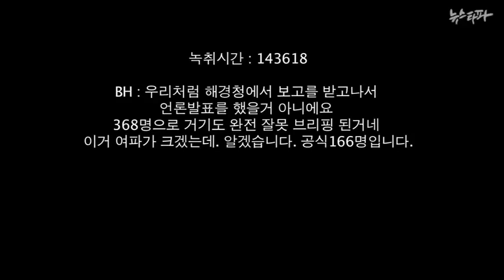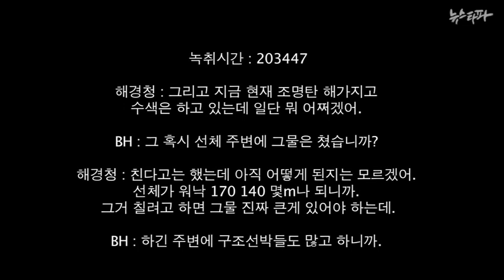세월호 침몰 당일 청와대 상황실-해경청 상황실 직통 통화내용 (2014.7.2)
세월호 참사 당일인 4월 16일과 다음날인 17일 청와대 상황실과 해경청 상황실 간의 직통 전화 통화내용이 공개됐다. 세월호 참사 국조 특위 야당측 간사인 김현미 의원실이 공개한 이 통화 내용에 따르면 청와대는 9시 32분에 먼저 해경청 상황실로 전화를 걸어 여객선 조난 신고가 들어왔는지 확인한다.

세월호 국정조사 해경 기관보고에 맞춰 공개된 청와대와 해경청 사이의 직통 전화 내용을 보면 청와대나 해경청이 초기에 사태를 굉장히 안일하게 바라봤다는 것이 드러난다.